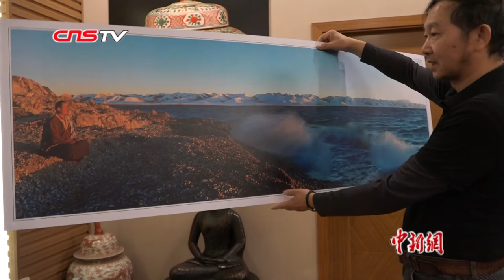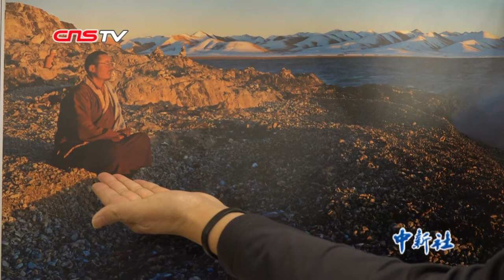云南全景摄影师展百张香港旧照 彼时秩序井然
12月4日，云南全景摄影师殷晓俊发布了一组六年前的香港全景照片，画面中的香港秩序井然、干净整洁、市井繁荣。六年后，殷晓俊选择在同样的时间将香港的老照片在网络上进行展示，也寄托了自己的希望。